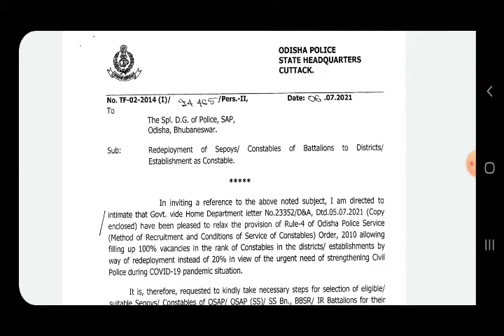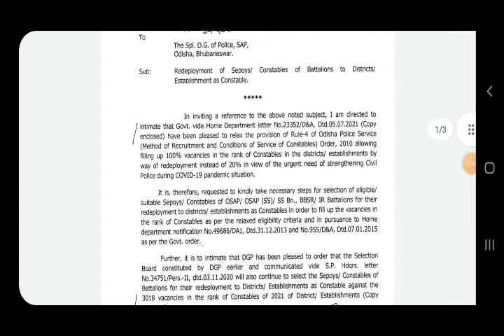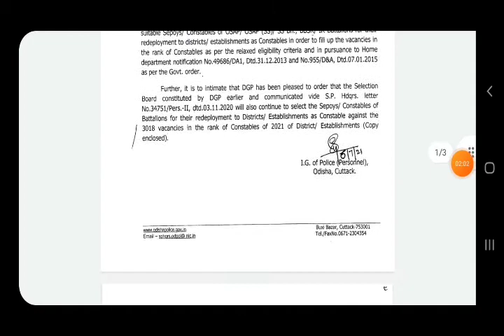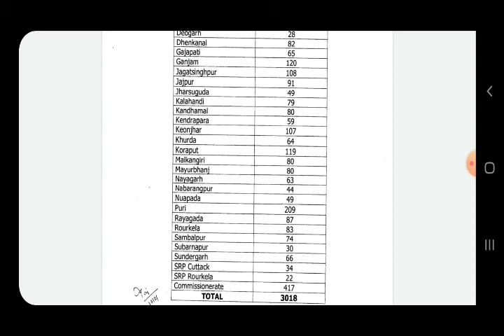district constable post details analysis odisha police unacademy e1 coaching center#vedantu